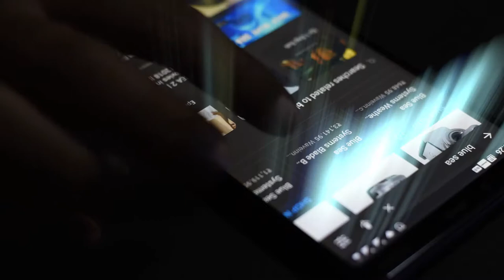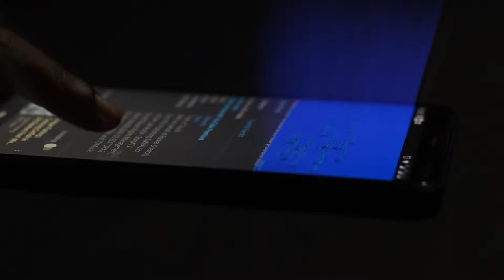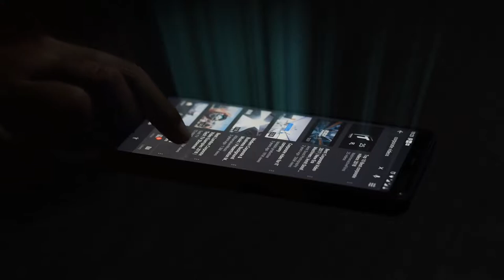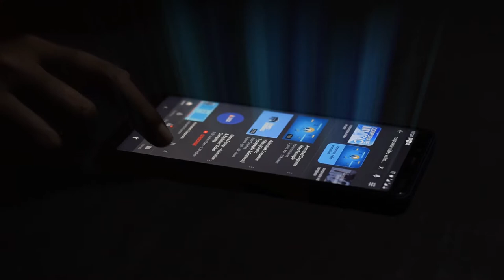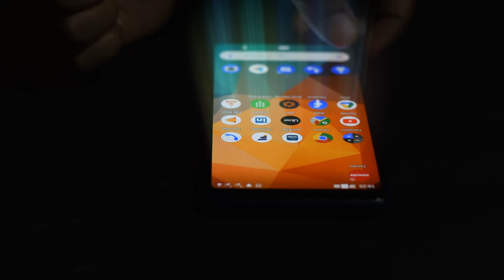FREE STOCK VIDEO FOOTAGE DOWNLOAD l MOBILE PHONE WITH RAYS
The videos provided in this channel can be used for any commercial and non commercial video production work.